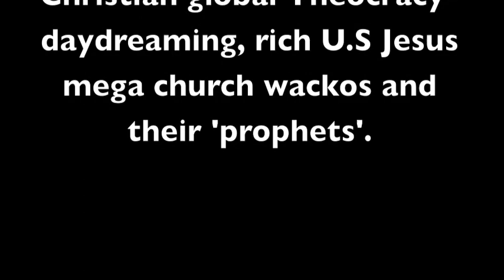Slavery/ Cheapest "Voluntary" labor - the oldest American big business of Cronies?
A segment of a Nation,  which  simplistically dismisses  the Caucasian heritage of its own Mixed-heritage elect-President, is not much  different than any other ordinary NAZI State in my book!

This is a part of little Mockery Series titled "Ultraconservative right-wing America's ultra Wet Dreams"  made out of the interestingly widely unknown significant Documentary from 2003 titled CSA: Confederate States of America (2003).
American history appeared to be turned on its head in this bitterly satirical mockumentary from writer and director Kevin Willmott in this BBC Documentary. But I actually think the modern Ultraconservative reality of the USA is actually not too far away from that "Fiction"

Am I mocking the USA with this? No. I am mocking idiotic Corporate church ultra Rightwing  America!
Both are not the identical same my dears!

The full Documentary C.S.A. - The Confederate States of America is Courtesy of IFC Films.

 I just borrowed it to make a few important statements about the state of Conservative America, as I perceive it. Nothing more, nothing less.
It's called "Freedom of opinion and of Speech" FYI!